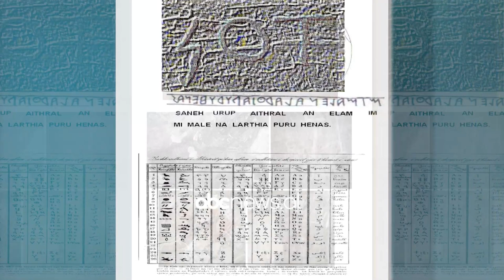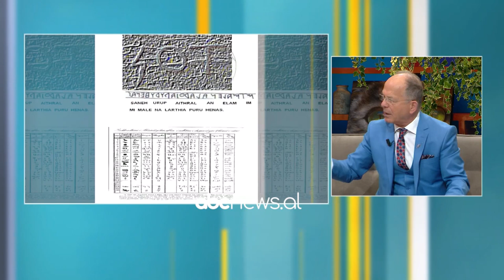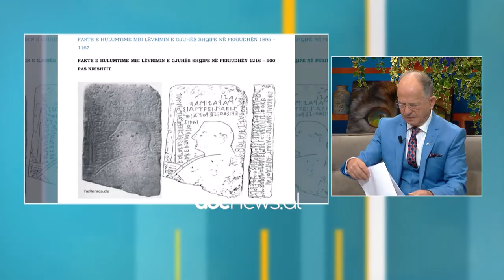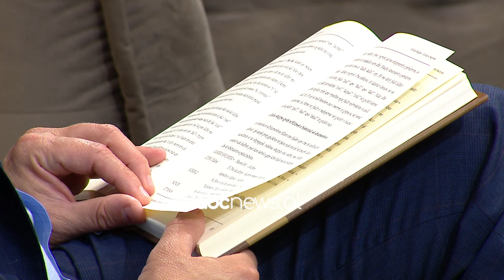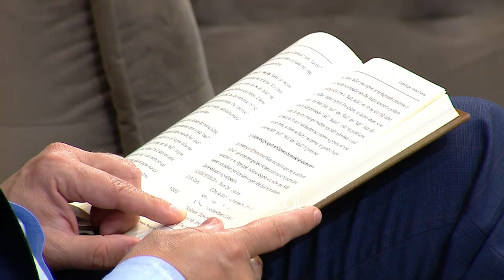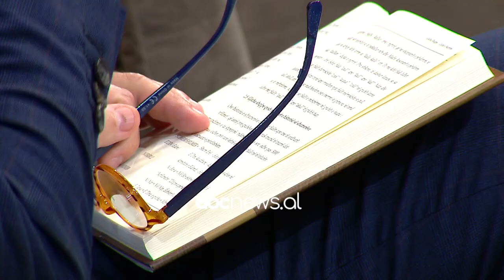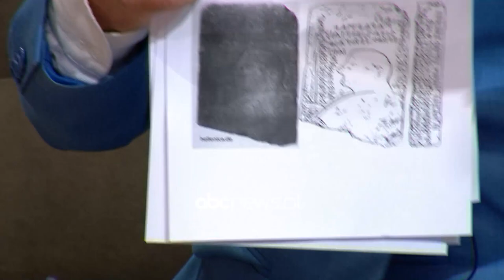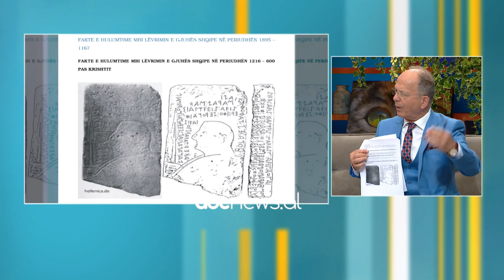“Gjuha shqipe, gjuha e natyres”, Sazan Guri prezanton librin e ri | ABC News Albania